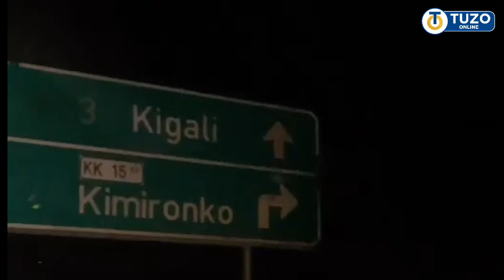🔴LIVE: Kutoka KIGALI RWANDA Huu Hapa Uwanja Utakautumika AL MERRIKH VS YANGA | Akili5000 Ametimba